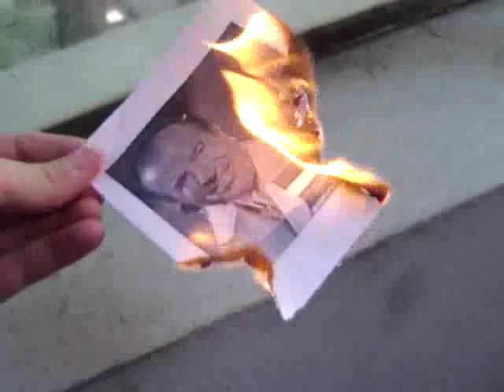ML 90091548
Video Migrado